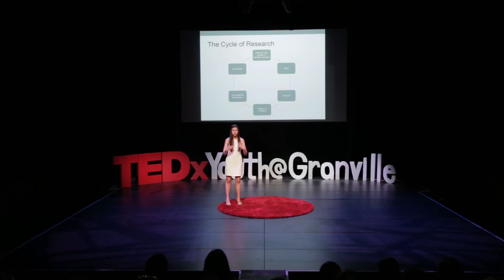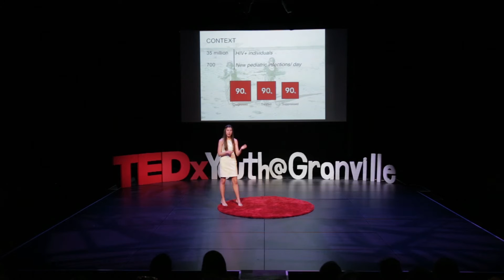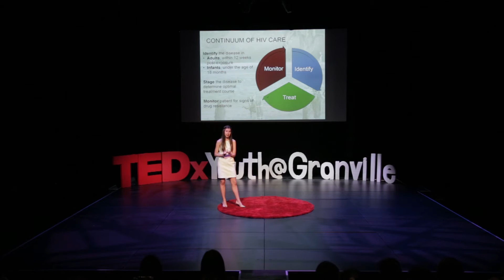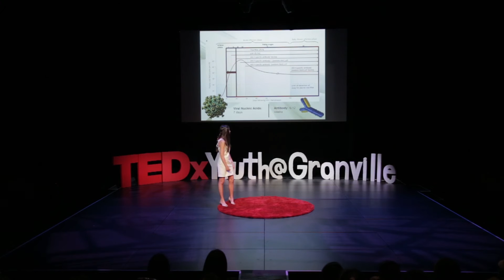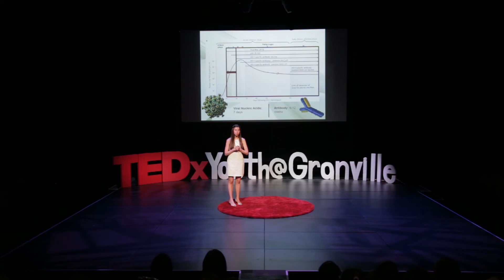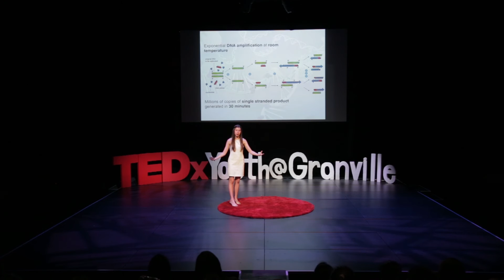The Art of Communication in Science | Nicole Ticea | TEDxYouth@Granville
Developing a revolutionary early-stage HIV test is no easy task, especially for someone still in her teens. In her talk, Nicole reflects on her experience in research and she found a liberal arts education to be increasingly important in science.

Video production by Kyle Gomes, Ashli Forbes, Joana Lapurga, Zachary Moss, and Marshall Lu.

Nicole is a 12th grade student, currently attending York House in Vancouver. Since her first science fair in grade 8, she was inspired by the other students who actually conducted research in labs. This prompted her to become further involved in her work, competing at the national level, the Canada-wide Science Fair.

As part of a collaboration with Simon Fraser University, Nicole developed an early-stage HIV test when she was in Grade 10, using Isothermic Nucleic Acid Amplification. The test won her first place in the British Columbia 2014 Regional Sanofi BioGENEius Challenge. Nicole also received the Intel Foundation young Scientist Award, and $50,000, from the prestigious Intel International Science and Engineering Fair- the largest international high school science research competition.

Her device is incredibly impressive, a disposable testing device that allows users to receive a near instantaneous response to find out if they are infected.